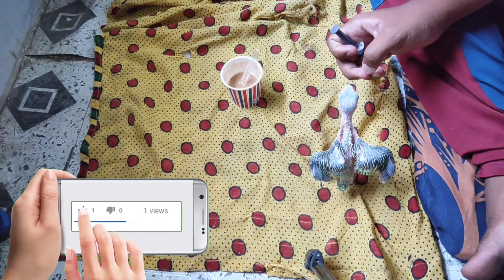How to feed a baby parrot | tote ke bache ko kaise pale